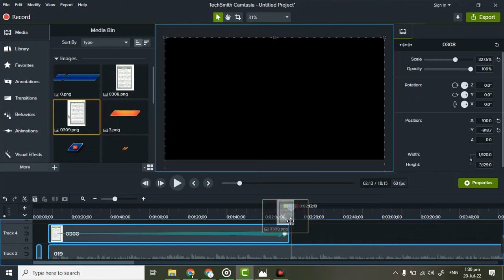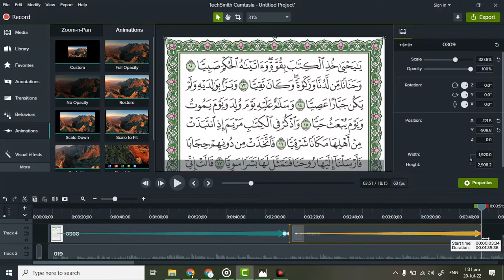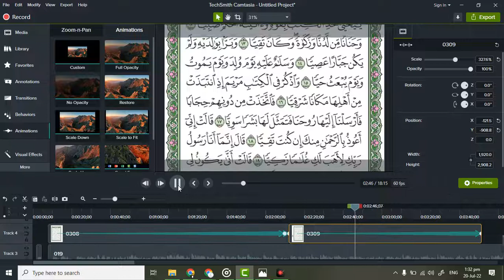how to scroll page and images in Camtasia - scrolling in video effect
how to scroll   photo, page or an image in Camtasia.

Learn Code Way will teach you how to get started with coding. we will start teaching you from very beginning from HTML,CSS Urdu tutorials to the advance level coding.